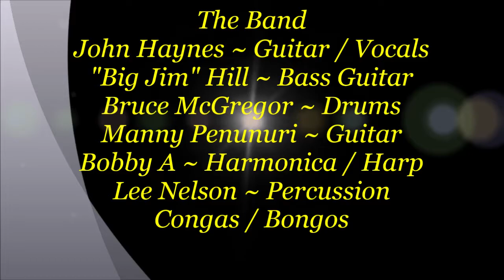John Haynes & Friends ~ "Further On Up The Road" @ Gabby's Blues Jam - 8/21/2019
Description ~ John Haynes & Friends ~ "Further On Up The Road" @ Gabby's Blues Jam - John Haynes ~ Guitar / Vocals with a song by Bobby Blues Bland - Further On Up The Road ~ The Box Tops - The Letter ~ Charlie Segar - Key To The Highway & Creedence Clearwater Revival - Green River along with "Big Jim" Hill ~ Bass Guitar - Bruce McGregor ~ Drums - Manny Pennuri ~ Guitar - Bobby A ~ Harmonica / Harp & Lee Nelson ~ Percussion - Congas / Bongos. The band sounding good up there at the Toolshed Band Blues Jam every Wednesday night @ Gabby's Bar & Grill in Mesa, AZ from 6 m till 10 pm.